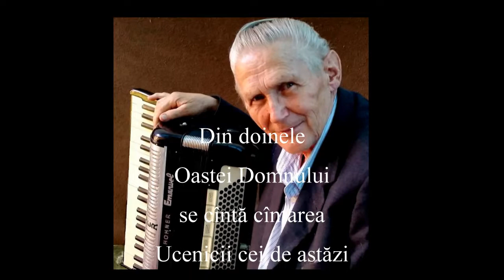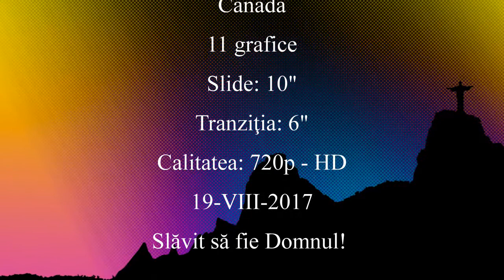Ionuț - Ucenicii cei de astăzi